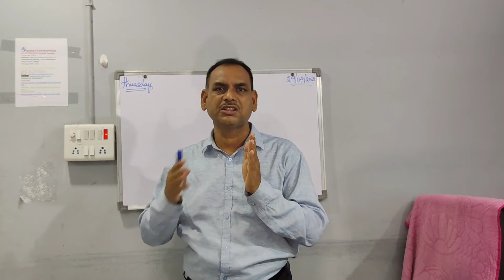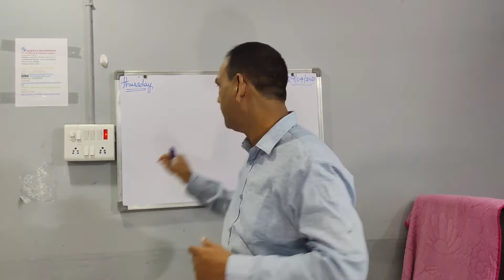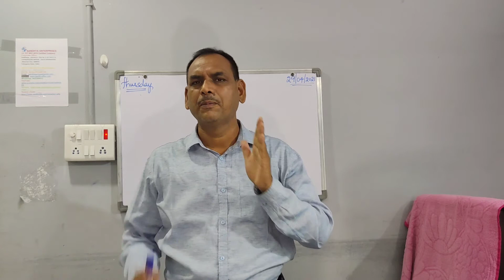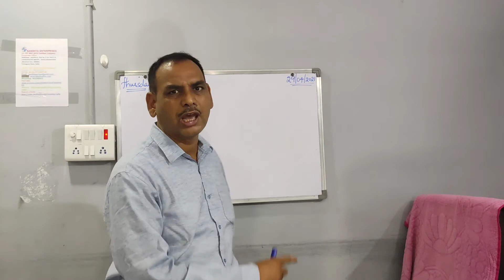CORONAVIRUS The God's Creation